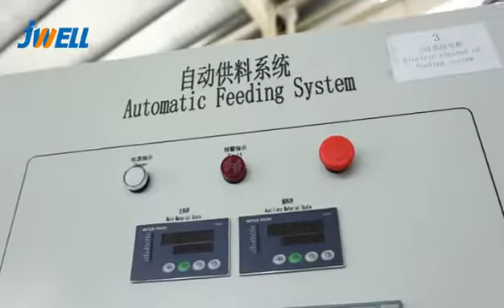and PP/PE compounding machine